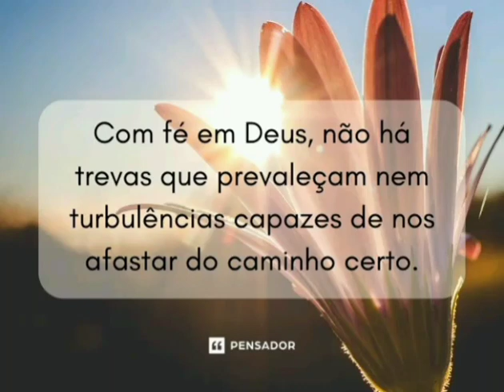Mensagem do dia .